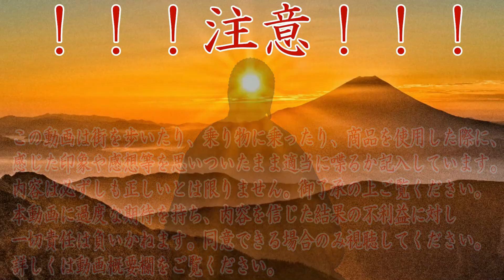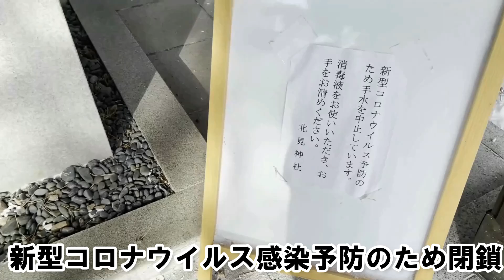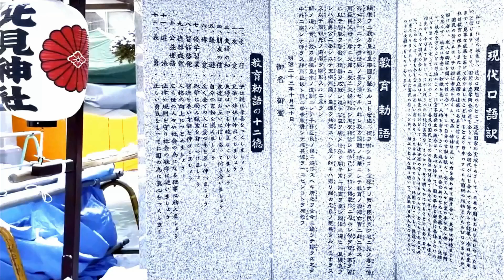【寒すぎる神社】元護国神社・オホーツクの鎮守『北見神社』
北見神社は明治30年6月、野付牛(現北見市)に本部を転営する際に伊勢神宮天照大神を奉戴し、当時は護国神社と称された。白地に赤い菊の提灯が映える。
（俺の噂とWikipediaより引用改変あり）
北見神社公式
◆大都会★　コンテンツ内の「大都会」の定義について
◆BGMと地図◆
Google map
 H/MIX GALLERY
本動画のBGM「春の海」